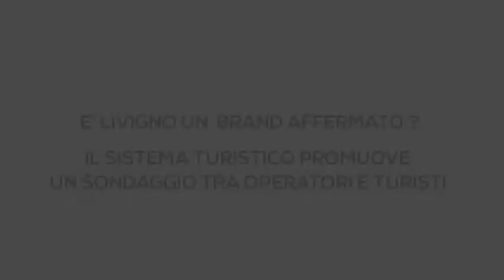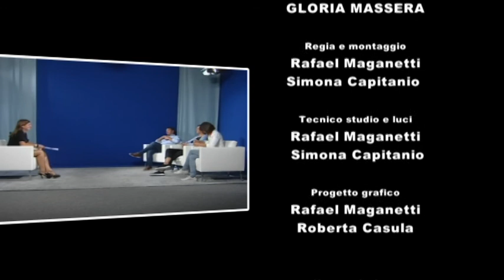GRANDANGOLO - E' LIVIGNO UN BRAND AFFERMATO?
Livigno è un brand affermato? Apt si interroga. E per rispondere a questa domanda con l'assessorato al turismo promuove un'indagine tra gli operatori e tra i suoi ospiti. Un sondaggio on-line per scoprire quanto è efficiente il sistema Livigno. Secondo step un sondaggio su cosa e come percepiscono i turisti la stazione alpina. Ne parliamo con Stefania Cimino consulente di Institute Of Brand Logic, Alessia Galli assessore al turismo del comune di Livigno e Luca Moretti presidente di Apt Livigno